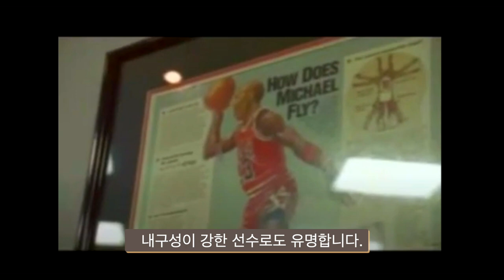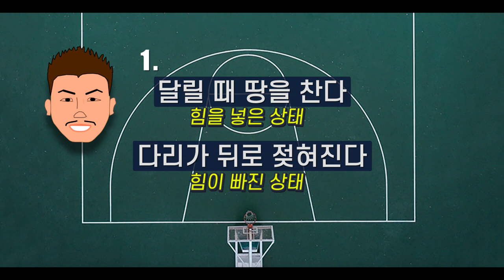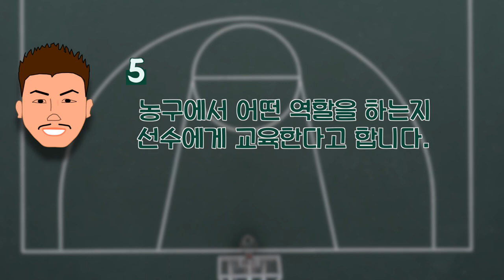마이클 조던의 농구 근육을 만든 남자! 그가 말하는 농구선수의 웨이트트레이닝 방법은?